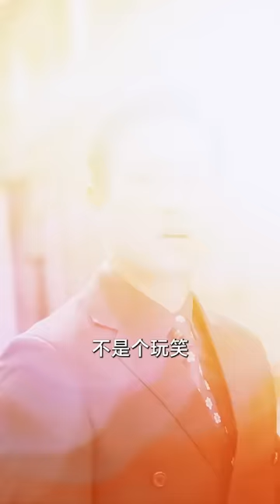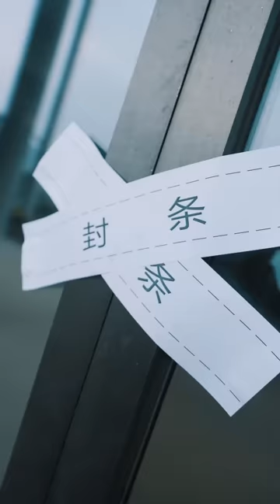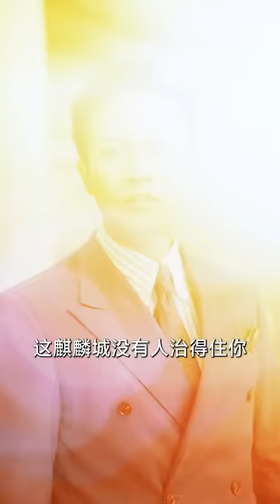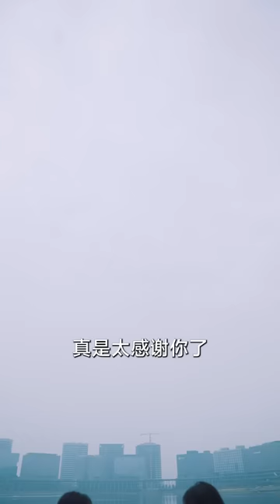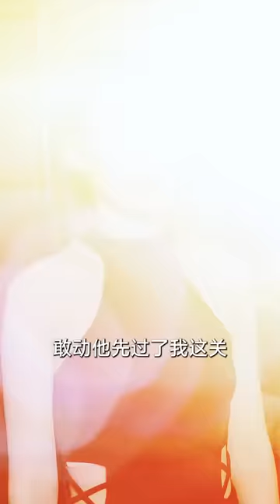【FULL】《逆襲，從搶婚開始》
這裏有大量精彩的愛情，霸總，复仇，穿越，逆襲，反轉，倫理，重生、虐戀的短劇，一口氣看完，超爽超過癮！！！

喜欢就點個訂閲关注一下吧，每天持續更新超精彩短劇，關注不迷路哦~

There are a lot of wonderful love, boss, revenge, time travel, counterattack, reversal, ethics, rebirth, and sadomasochism short dramas here. Watch them in one go, it’s super exciting and more than addictive! ! !

Super exciting short dramas will continue to be updated every day. Follow and don’t get lost~
All our videos are licensed!